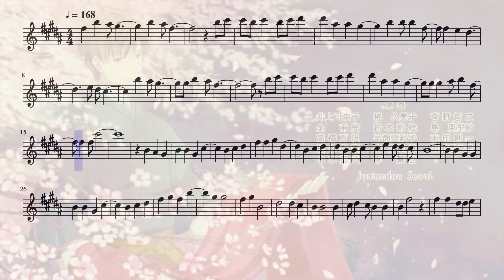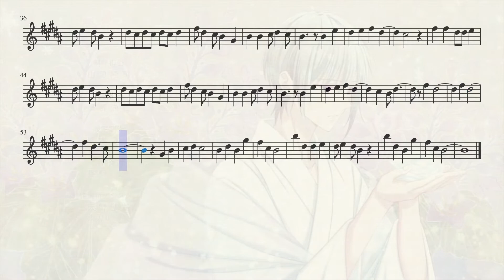Fruits Basket 2019 Ending 4 (Flute)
The fourth ending for the 2019 version of the anime Fruits Basket on the flute.